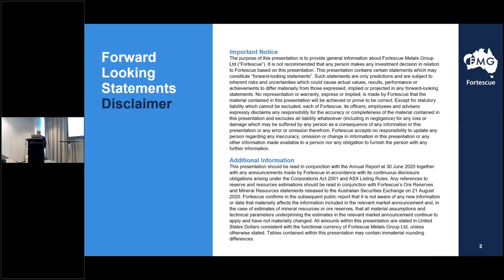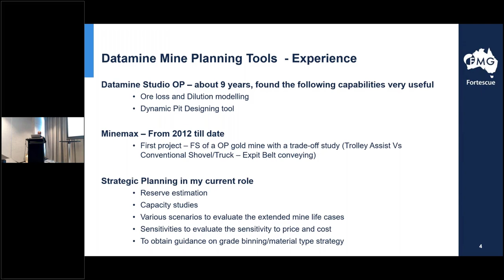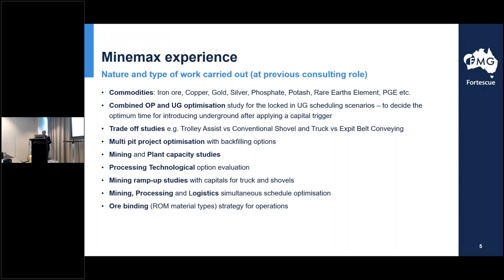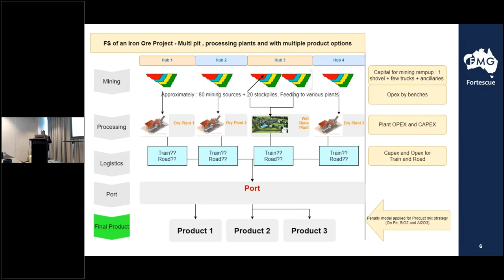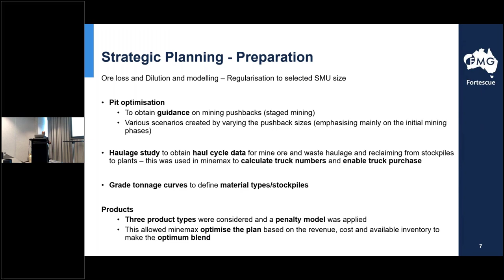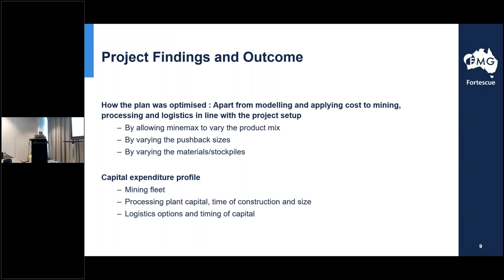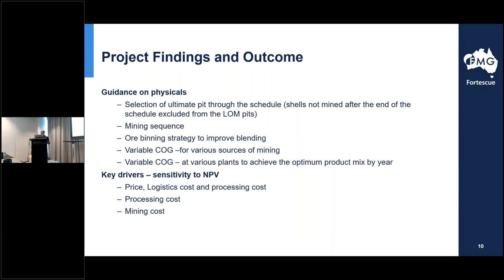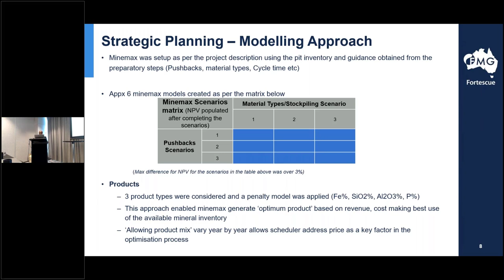A Powerful Tool to Unlock Potential Value | Santhosh Mulky, Fortescue Metals Group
This session was recorded as part of the Perth Strategic Open Pit Mine Planning Symposium in March 2021.